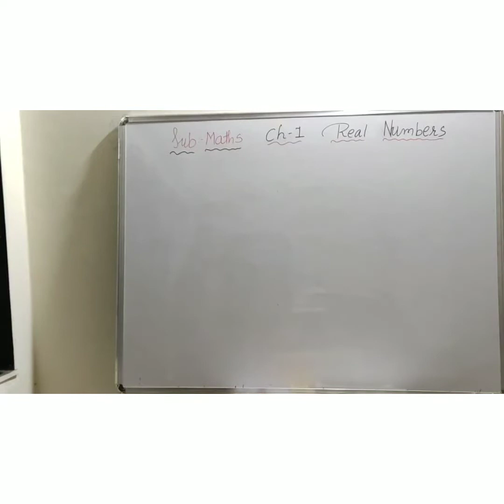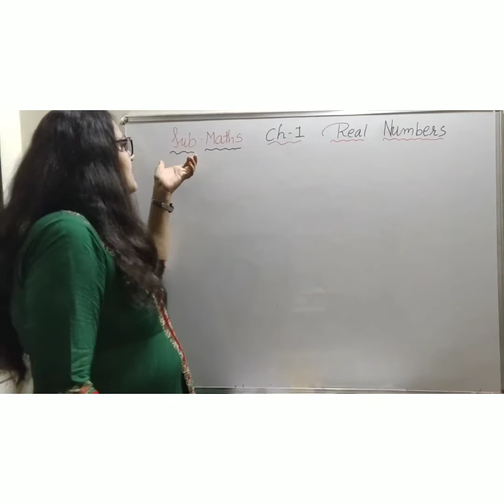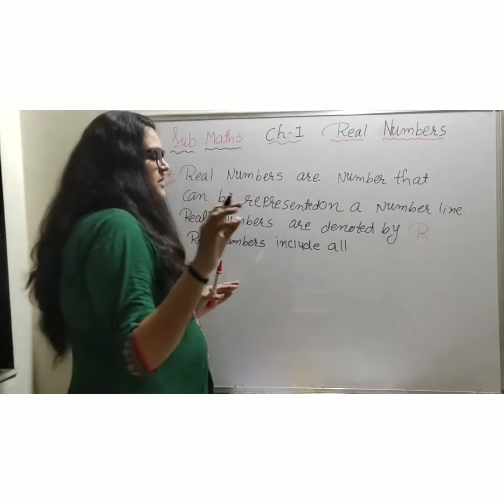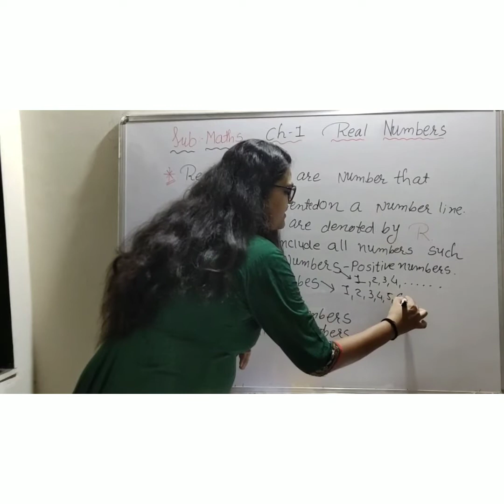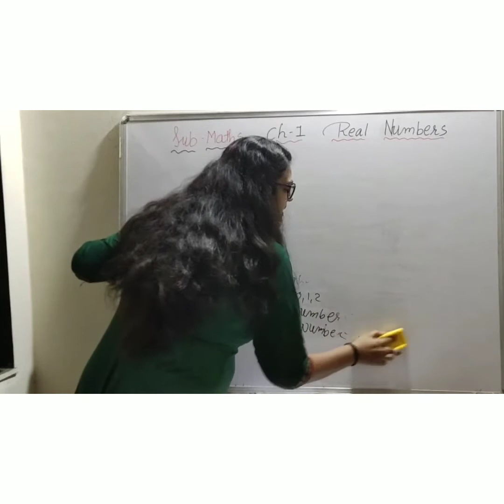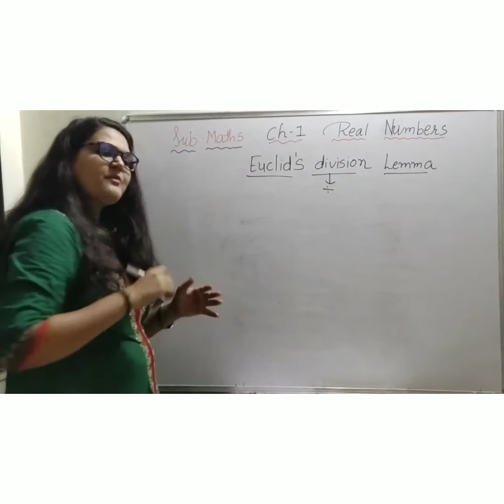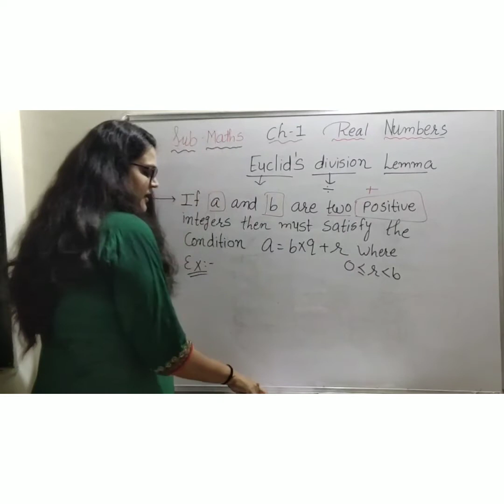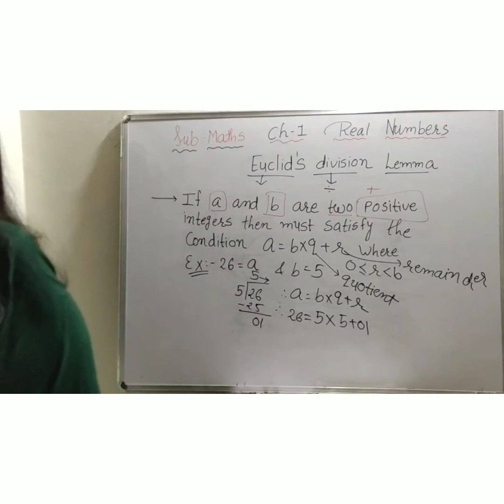Ch-1| Real Numbers | Basic concepts | Class 10 | NCERT | GSEB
Hello,
From today are starting new chapter n that is chapter 1 REAL NUMBERS.